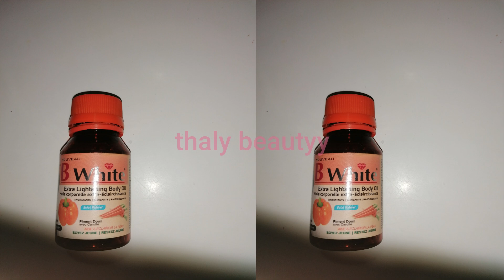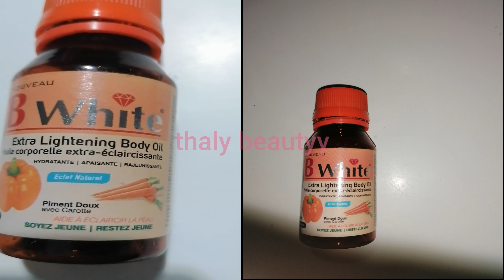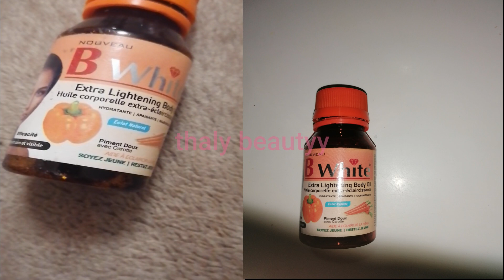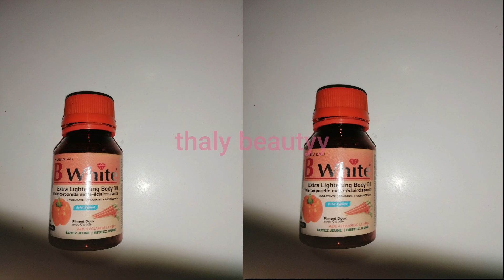PRENDRE 2 TEINTES AVEC BWHITE REVUE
mon  Instagram : thaly beautyy

 voici quelques liens où vous pouvez trouver des produits :

huile d amande douce
huile de macadamia
huile d argan
palmer s huile soin réparatrice ;
weleda huile de massage
bio oil
huile d avocat

Gant de crin
Poudre de collagène :